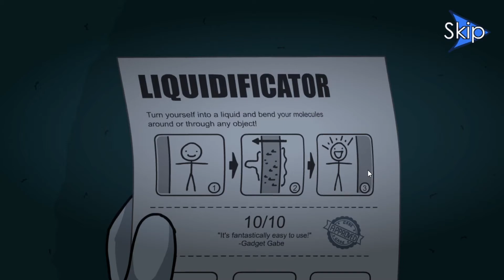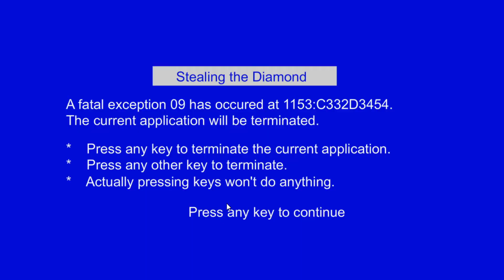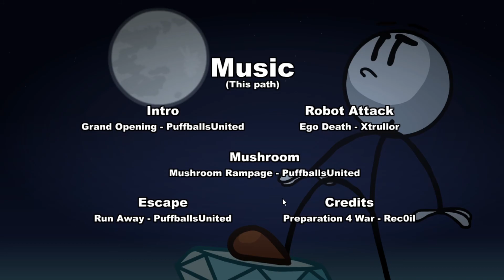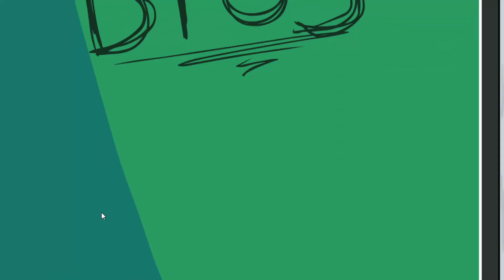Der diamantigste Einbrecher! ~ The Henry Stickmin Collection #2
Lasset uns epischt einen Diamanten stehlen! Enjoy^^
Gezeigtes Spiel:

Titel: Henry Stickmin Collection
Für: PC (Windows, Linux)
Genre: Point-and-Click Adventure
Veröffentlichung: 7. August 2020
Entwickler: Innersloth, Pufballs United
Puphlisher: Innersloth, Pufballs United